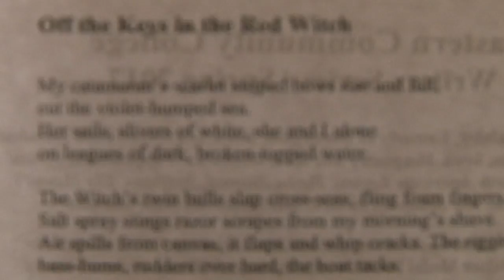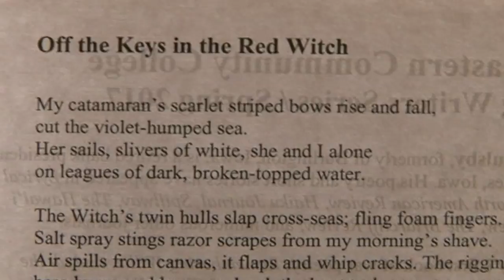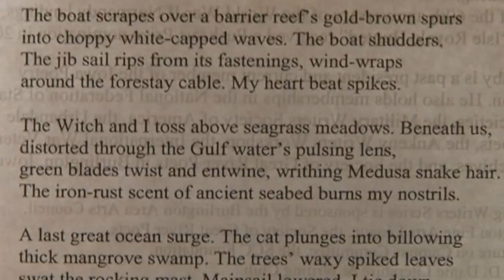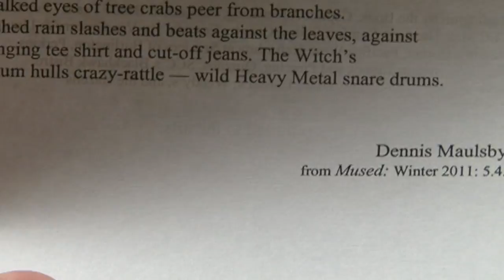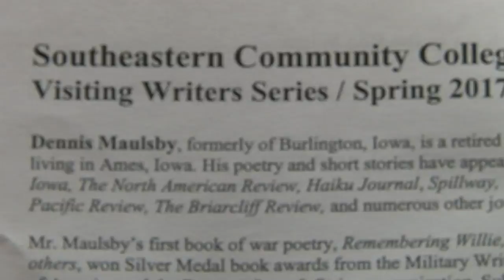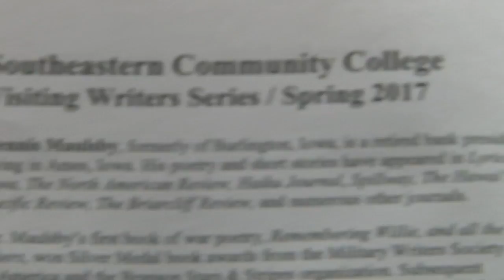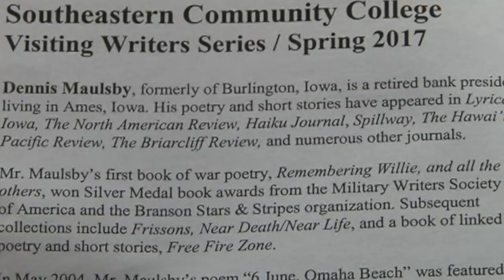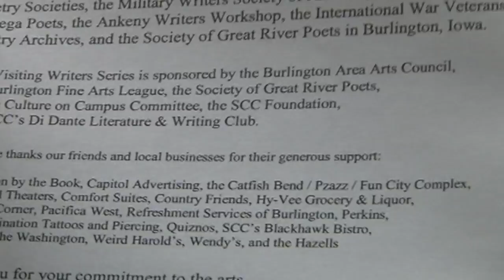March 4, 2017-- Dennis Maulsby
Dennis Maulsby, formerly of Burlington, Iowa, is a retired bank president living in Ames, Iowa. Mr. Maulsby shared readings from his books Near Life/Near Death and Free Fire Zone.